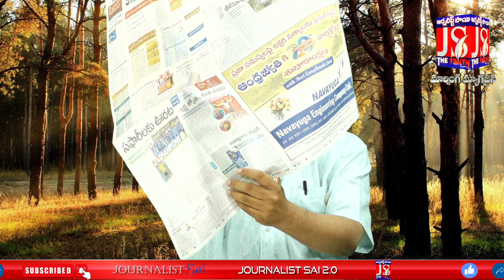20 కోట్లు దారాదత్తం | Morning Magazine